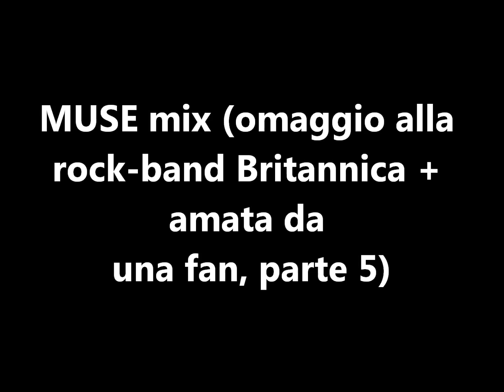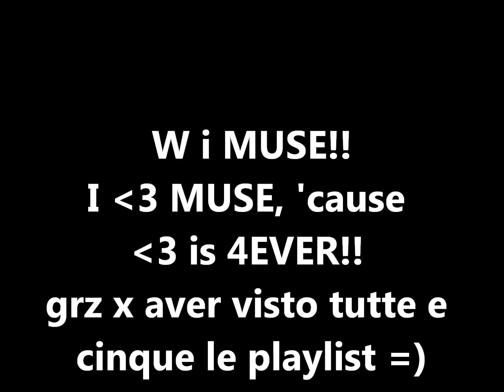MUSE song playlist mix (parte 5)